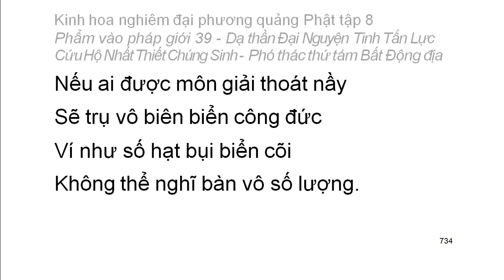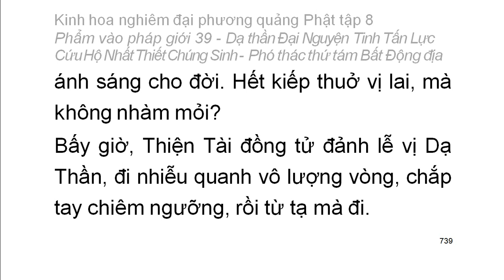Tập 8: Kinh hoa nghiêm: Phẩm vào pháp giới thứ 39 - Thiện Tài tham vấn 53 vị thiện tri thức